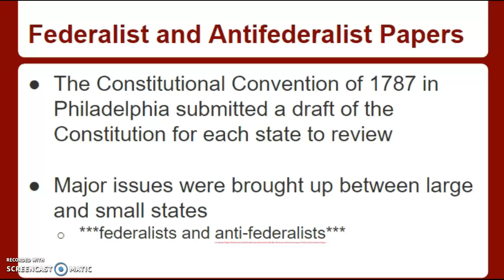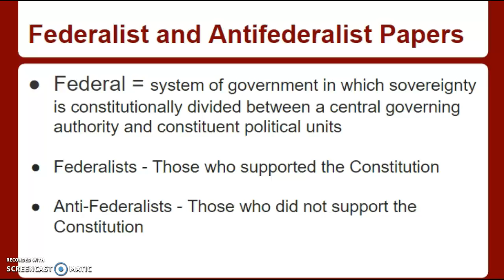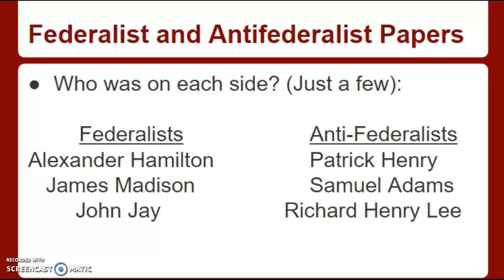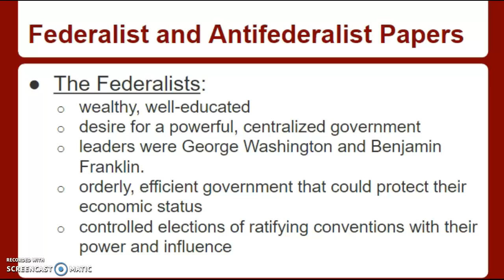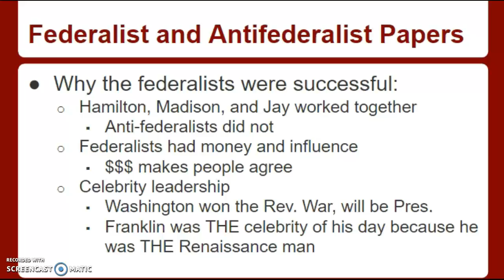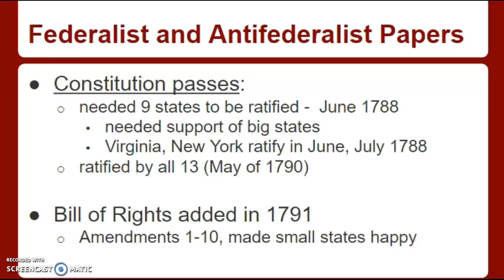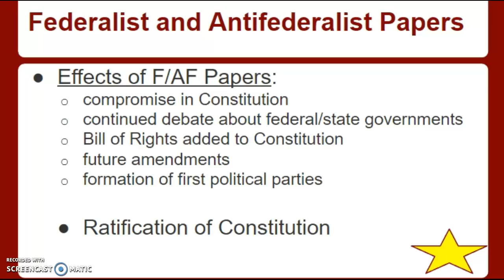The Federalists and Anti-Federalists Notes